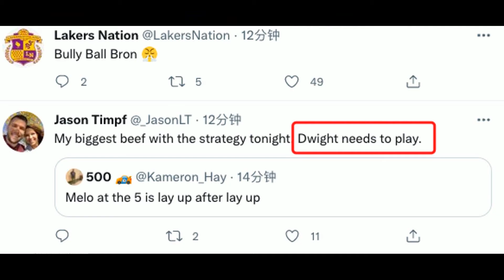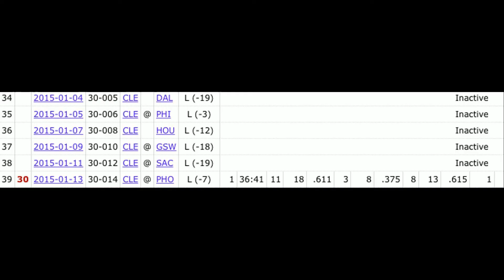最后100秒独得10分！詹皇三双刷纪录引惊叹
北京时间12月29日，NBA常规赛湖人对决火箭。整场比赛，詹姆斯19投11中，三分5中3，拿到了32分11助攻11篮板。这一战，詹姆斯也是连刷纪录。

面对火箭，湖人放弃了魔兽和小乔丹，就是五小打全场，詹姆斯很多时候都是在打五号位。
尽管五小牺牲了防守，但是，也让湖人打开了进攻，而火箭是一支防...